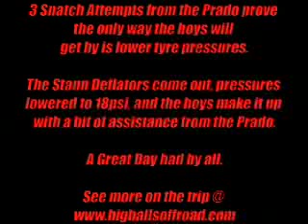Pub to Pub - Day drive in the Otways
The Ultimate Adventure - Pub to Pub - Otways day drive with Offroader.com.au